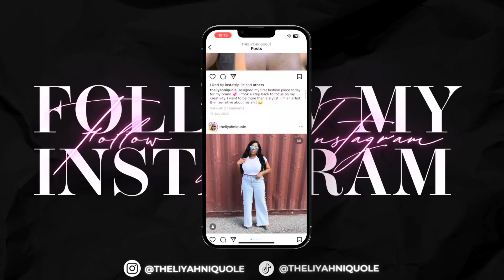Chapter 2: Let’s Be Real — Luxury Perfume Unboxing & More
This chapter we are being real with ourselves. Reaching our full potential through reality.

We all started at the bottom and want to make it to the top but let’s be genuine and our authentic true selves on the way up there!

This chapter we give fashion on a budget, celebrating the little things and small luxury unboxing because sometimes we got to treat ourselves but on a budget OKAY!

I hope you enjoy this video byeeeee